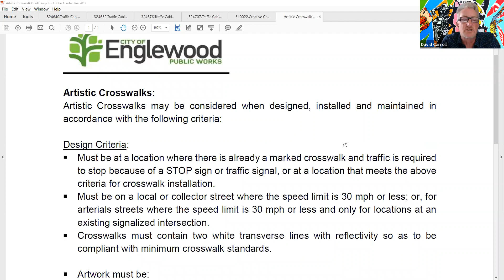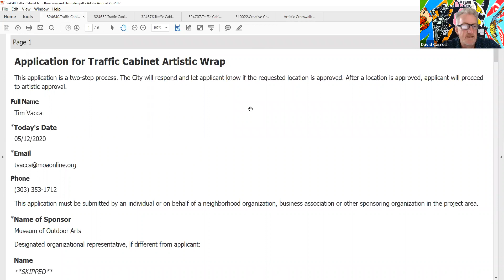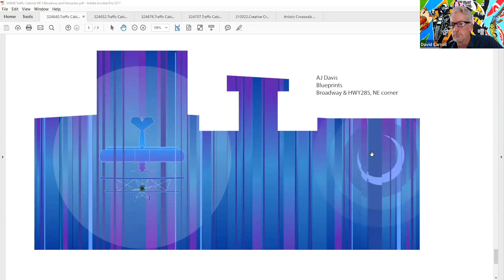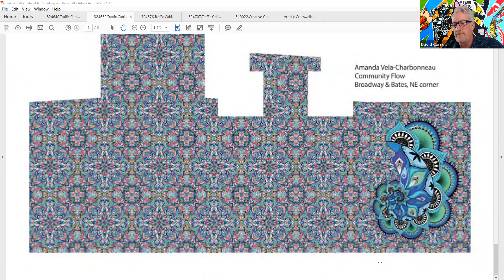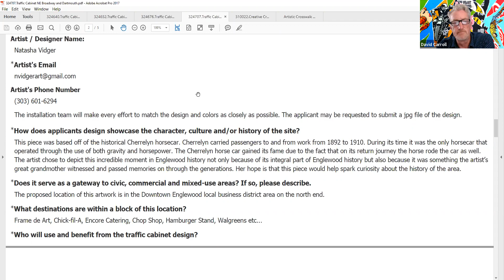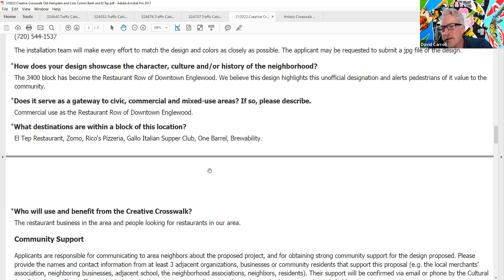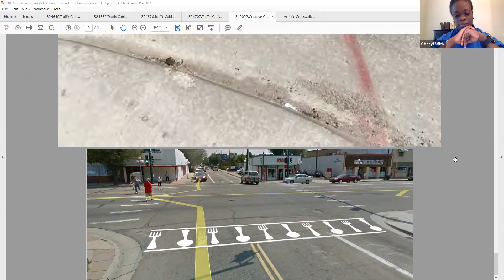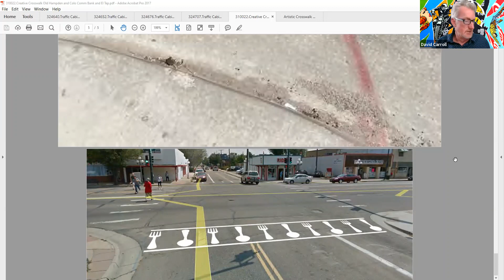CAC Meeting Video June 3 2020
1.  Chair Carroll approved the agenda on 5/26/2020

 2.  Call to Order

 4.  Approval of Minutes

 3.  Roll Call

 5.  Recognition of Public Comment (3 minutes)

If you would like to provide public comment, please join the teleconferenced meeting.

 7.  New Business

 8.  Old Business

      Review of Artwork for Traffic Cabinets and Creative Crosswalks

 10.  Staff's Choice

 11.  Commissioner's Choice

 12.  Adjournment